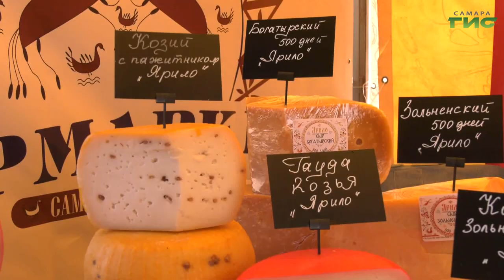В Самаре открылась Всероссийская ярмарка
В столице региона открылась "Всероссийская ярмарка". На ней можно приобрести качественные продукты питания. Такие ярмарки проходят одновременно в 15 субъектах России. Об ассортименте товаров и сроках проведения ярмарки расскажет Полина Чулюкова.